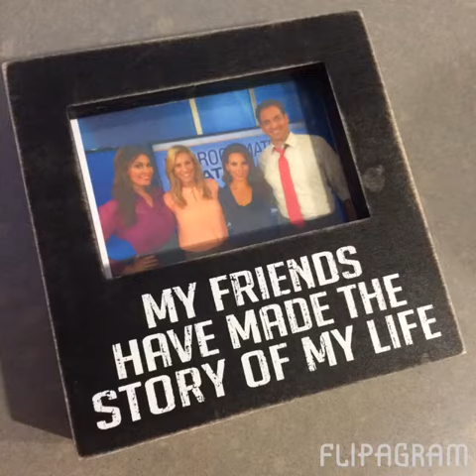Great memories at KFMB! Farewell to all the amazing people I had the pleasure of working with!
A look back at Kimi's time at KFMB.  This isn't goodbye, but rather, "see you again soon!"